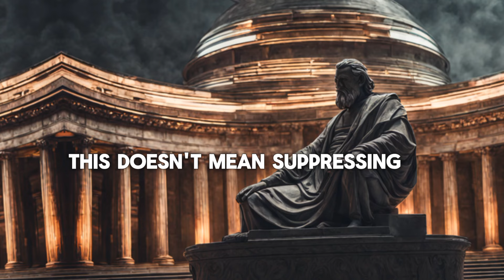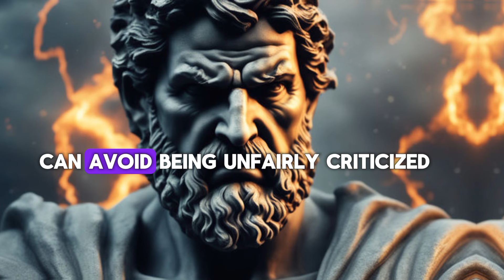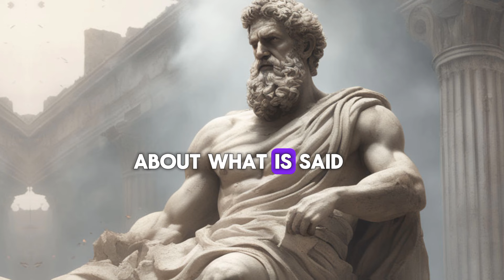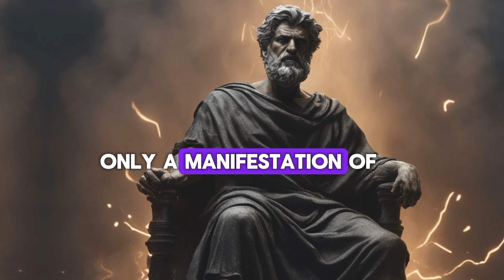10 Situations always must MUTELESS - LOCK YOUR MOUTH | Stoicism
In this video, we will explore 10 situations that always must be muteless lock your mouth by stoicism. By applying these 10 situations that always must be muteless lock your mouth by stoicism to your daily life, you can foster a deeper sense of inner peace and self-control, by embracing silence in these key moments, you align more closely with stoic virtues of wisdom, justice, courage, and moderation,  leading to a more harmonious and authentic way of living.